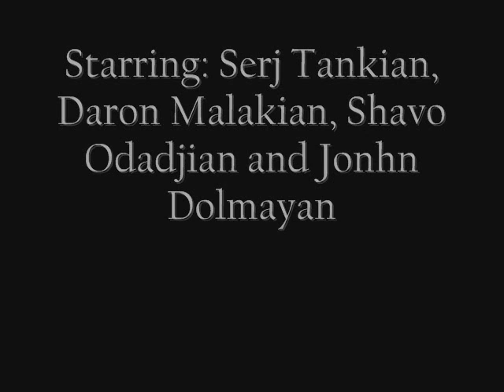System of a Down: Pictures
The song "Pictures", by System of a Down ( SOAD), with some pictures of the band. This is my first video, I hope you enjoy it. Please, rate and comment.
(This video is courtesy of: Hohaveuvist! Productions)
Song: Pictures
Artist: Sytem of a Down
Album: Steal this album!
Year: 2002
Lyrics:
Flaunt your will at every wheel,
Parachute your chocolate soul,
Cobblestones under your wheels,
I got pictures on my mind,
I got pictures on my mind. Circumvent your thick ego,
Wooden farts, they're on the go,
You can't tell me that I?m real,
I got pictures on my mind. Fear waits, for us,
When the present can't be sealed,
Away, gold dust,
Now the dishes can be cleared.
Fear waits, for us,
Till the moment is revealed,
Then turns to rust
For the mighty conquered meal. Can't you look at my shaved ass,
Ounce is gone, and God is once,
You can't see me suddenly,
I got pictures on my mind. I got pictures on my mind.